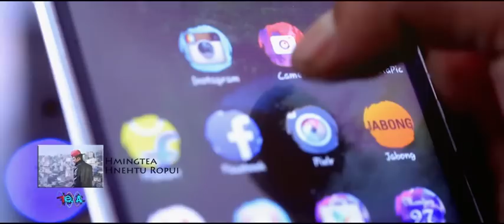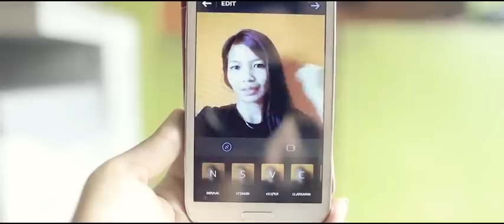Hmingtea ft Reuben- HNEHTU ROPUI *official music video*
Artist: Hmingtea, Dr. Reuben
*HNEHTU ROPUI*
Beidawngin i kun thin em?
Lungngaiin i awm thin em?
Harsatna i tawk ngai em?
Tanpuitu i zawng thin em?
Tihian i dawn ngai em?
*Rap Verse*
I lungngaihna i tah Pui Lai Khan, Kan awm i mittui hruk Hul Sak Tu/
Nangpawn TanPui Ngai Tan, Hlan la i hringnun par Vul Tak Chu/
Zirna, Hriselna Min pe ka hlimna a Dai Lovang/
Lusun Drugs ngawlvei bawlhhlawh ber pawh ka Kai Thovang/
In tan, Kan tan, Chunglam ami leh kan Ram Tan/
Nun Hlanin Banphar ru, in awmhmun theuh Atrang Khan/